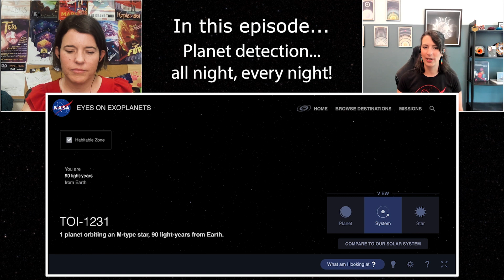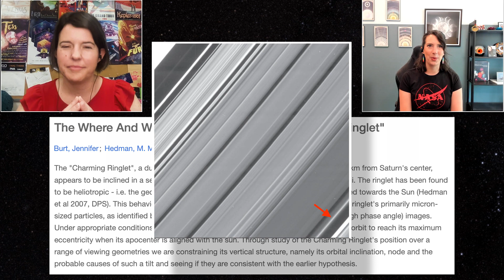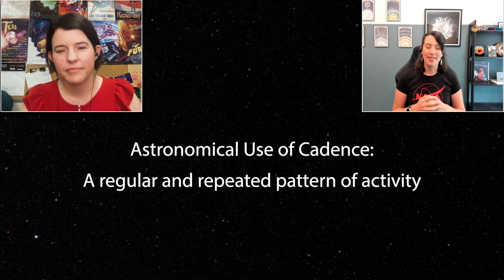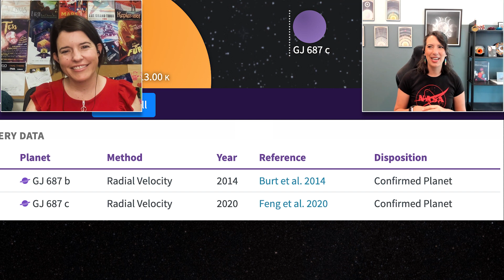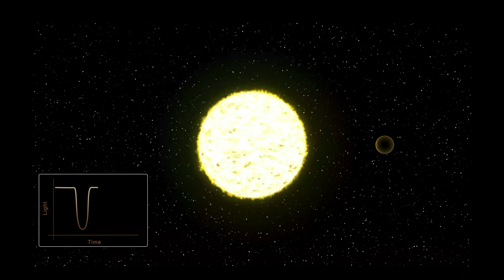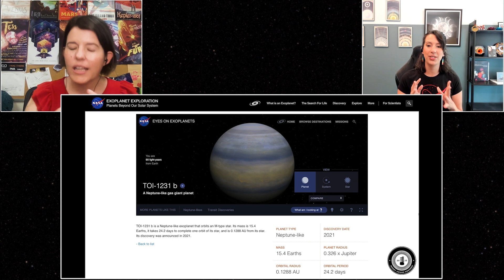Explore Exoplanets: The Discoverers; Ep. 3 Jennifer Burt (part 1)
Planet Detection All Night, Every Night 🧛🔭🌃🪐

IPAC's Dr. Jessie Christiansen chats with Dr. Jennifer Burt of NASA's Jet Propulsion Laboratory on how she splits starlight into rainbows (a.k.a. Extreme Precision Radial Velocity) to study exoplanets, which of the six planets she's discovered (so far) is her favorite, and why she prefers fictional planets in fantasy novels over those in science fiction.⚔️